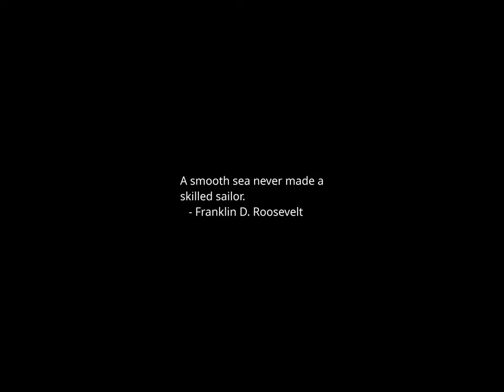Sunset Time-lapse: Monday, December 18, 2023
Today's headlines:

Border agents find $10 million worth of meth and cocaine hidden in jalapeño paste shipment

Bob Good: Biden’s border policy is ‘greatest harm ever done intentionally to US by any president’

Court date set for Hunter Biden California tax charges case

New task force will combat Houthi threat in Red Sea

Spinach sold in 7 states recalled over listeria fears

Cheney says Trump would appoint lawyers to ‘blow through many of the guardrails of our Constitution’ if reelected

Cardin 'angry,' ‘disappointed’ with ex-staffer after sex tape reveal

More than half of voters think Trump will act like a dictator if elected: poll